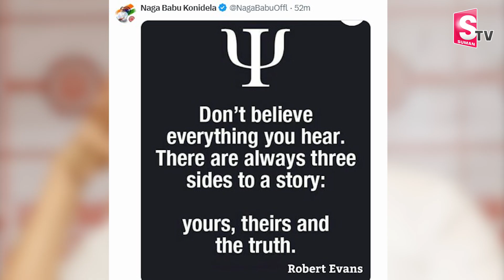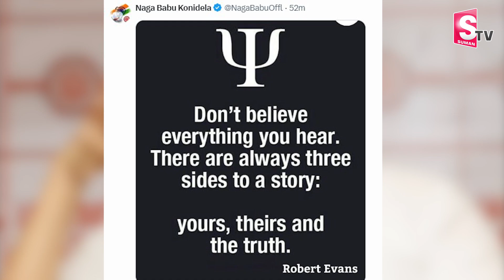Johnny Master Issue: మనం విన్నదంతా నిజం కాదు.. Nagababu Tweet Goes Viral | Nagababu Reaction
Watch► Johnny Master Issue: మనం విన్నదంతా నిజం కాదు.. Nagababu Tweet Goes Viral | Nagababu Reaction |@SumanTV